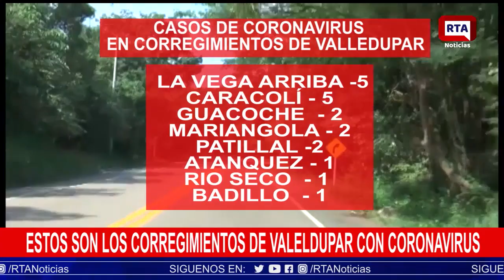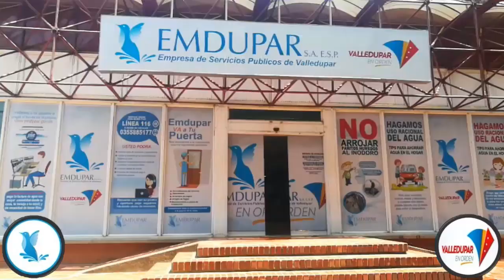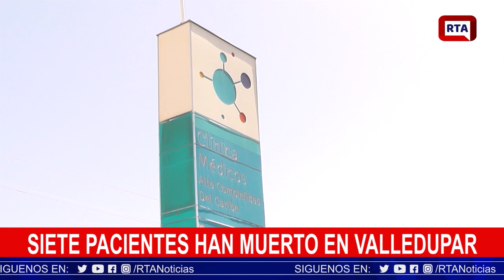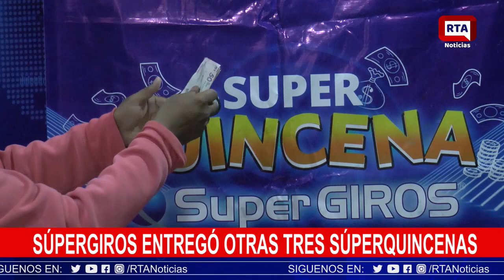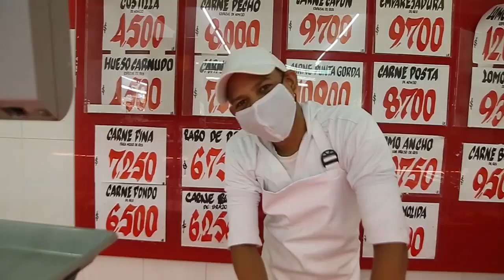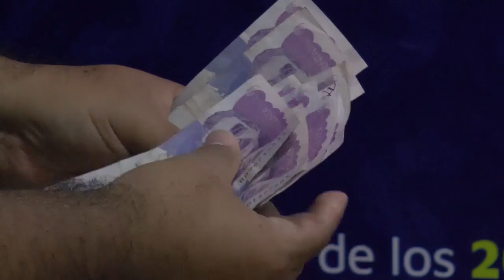ENVIVO RTA NOTICIAS II 17 de Julio de 2020 II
Música Vallenata
Cesar
Sur de La Guajira
Magdalena
Barranquilla
Bogotá